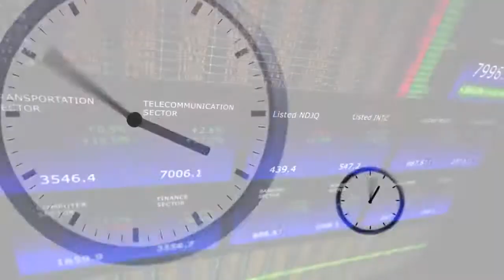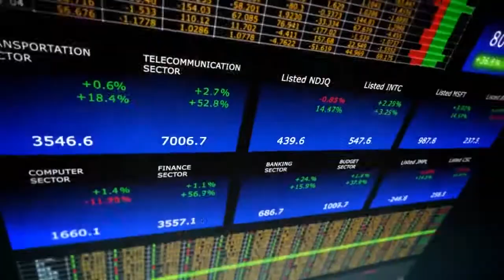Empire Content Network Interview on Business Tue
Apology for the glitter on the background